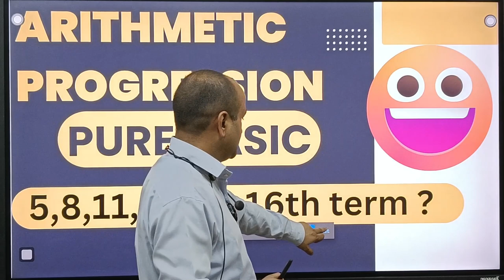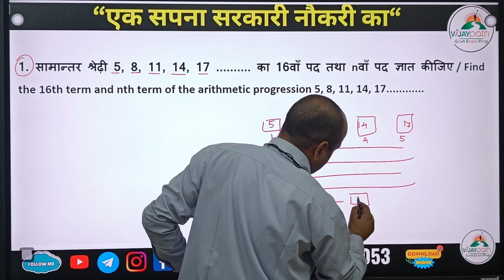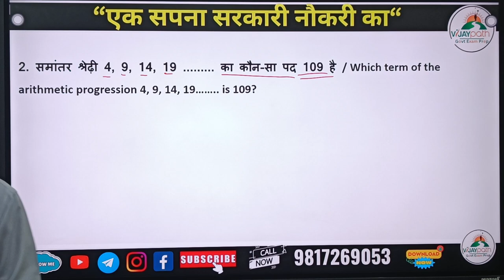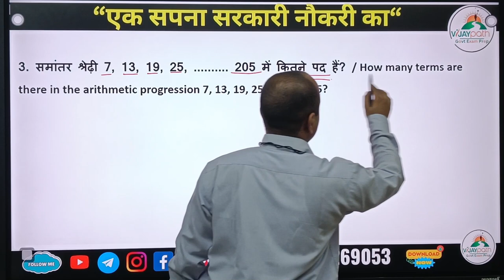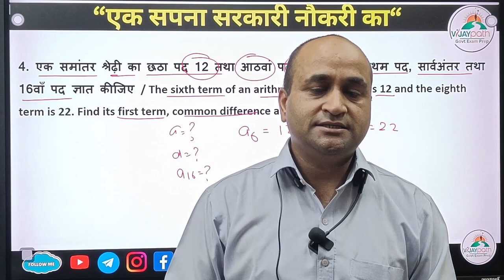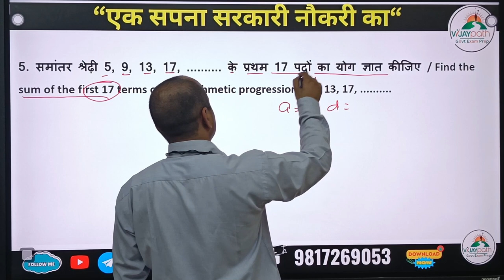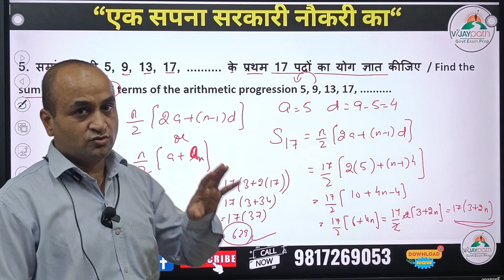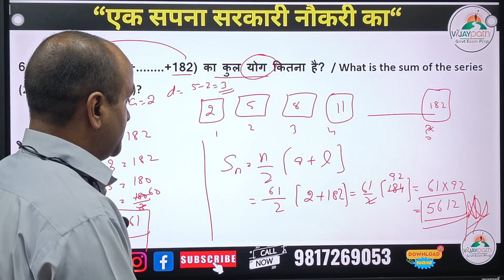Basic Knowledge of Arithmetic progression